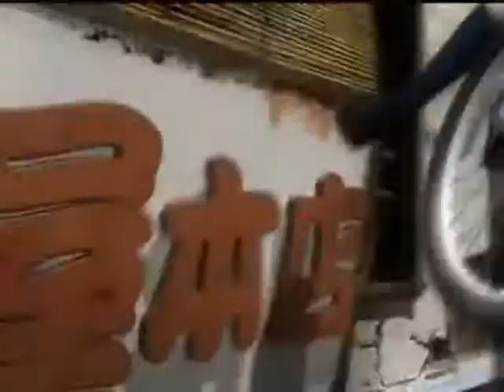Tekken | Keeps Getting Better | My female Cast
Since the Tekken Movie is coming out soon, I thought it would be fun to make my own cast.
In this video I did all the girls, I hope ;)

Here is which actresses I chose:
Jun - Fan Bing Bing
Nina - Charlize Theron
Asuka - Risa Niigaki
Christie - Miranda Kerr
Ling - Brenda Song
Miharu - Asami Konno
Lilli - Gemma Ward
Leo - Hayden Panettiere
Julia - Maria Mena
Michelle - Odette Yustman
Alisa - Emma Watson
Anna - Katy Perry
Unknown - Chiaki Kuriyama
Kunimitsu - Yifei Liu
Zafina - Freida Pinto